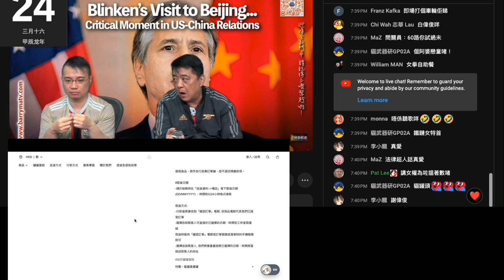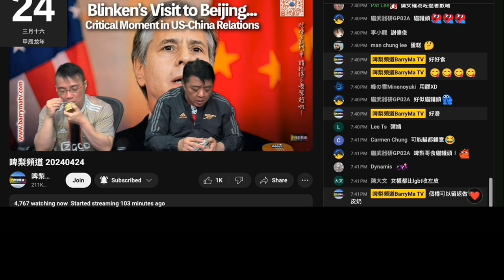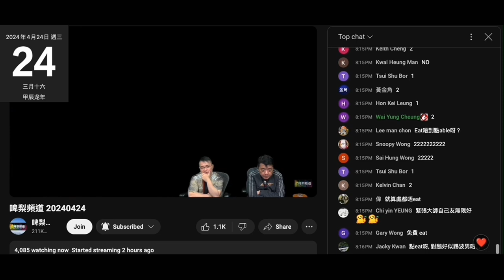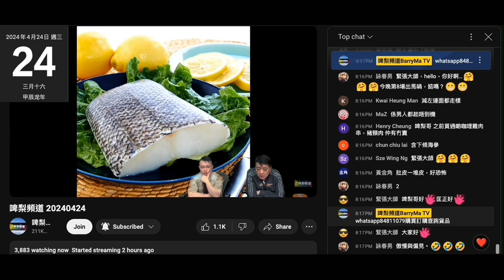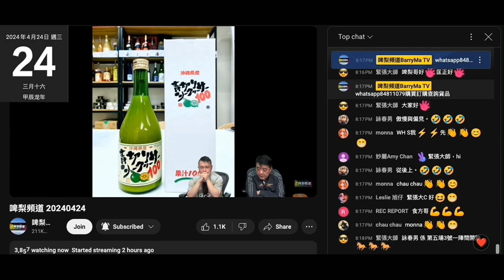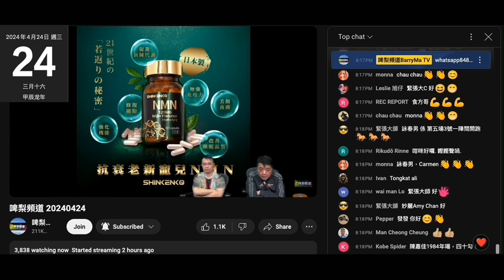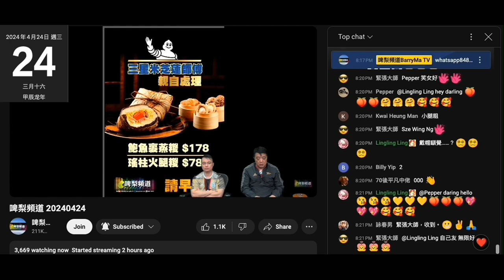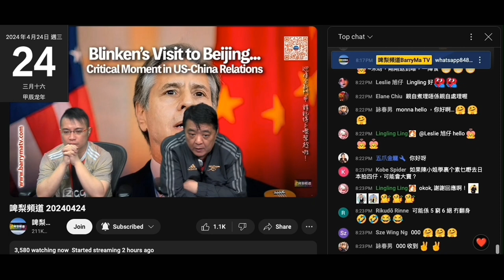20240424 啤梨晚報撚屌馬健賢先吹有供應商擺低罐裝慕絲蛋糕，之後吹自己買嚟試，未有得賣，20-廿幾蚊罐而唔賣，之後又吹好食可能會賣。出面網店有售。姣閪linglingling仆出嚟證明自己腦殘問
帶著浴帽嚟瞓
撚屌為咗呃腦殘清印度滯銷貨，教腦殘搽咗成頭油走去瞓

打女人偷錢賊林匡正個食相真係窮等人家出生，食每一啖蛋糕都要吮乾淨隻匙𡙡

撚屌要用錢買嚟啲嘢點會俾偷錢賊食，根本係啲仆街賣唔去俾撚屌賣
其他網店寫明冷藏180日，撚屌就吹 9 個月